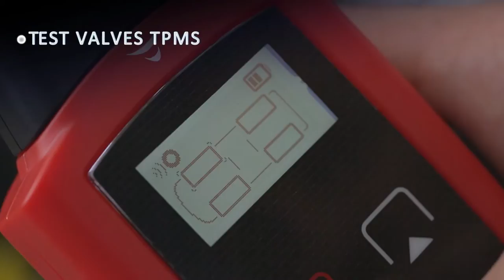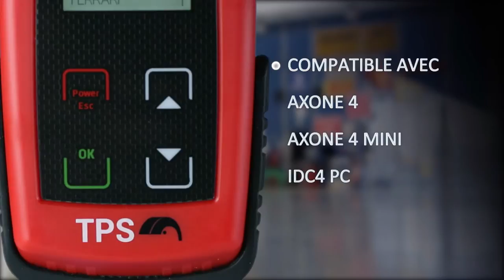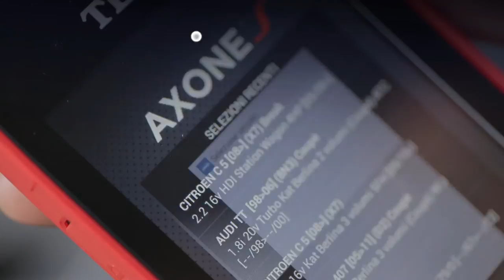FR - Solutions TPMS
TEXA offre trois solutions optimales pour réaliser votre travail dans des meilleures conditions pour une satisfaction maximum du client : TPS comme instrument " Standard ", AXONE S TPS comme solution " Plus " et TPS KEY conçue expressément pour les possesseurs de AXONE 4 ou AXONE 4 Mini.